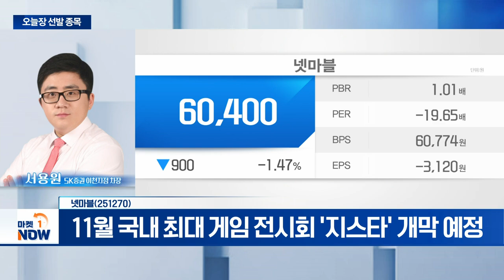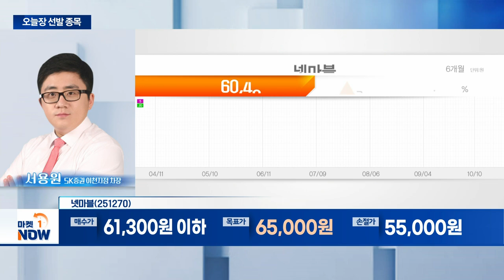넷마블... 신작 11월 출시 예정... 흑자 전환 기대 | Market Now (20241010)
넷마블(251270)
- 신작 11월 출시 예정... 흑자 전환 기대
- 11월 국내 최대 게임 전시회 '지스타' 개막 예정
- 저가 매수세 유입